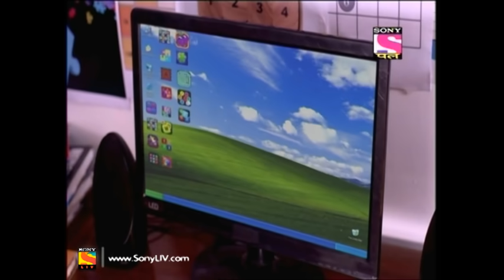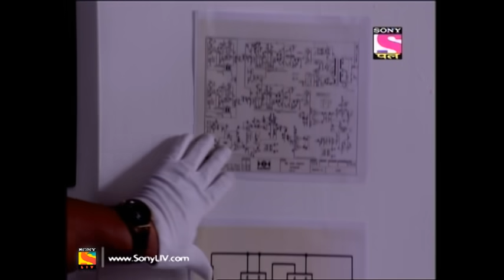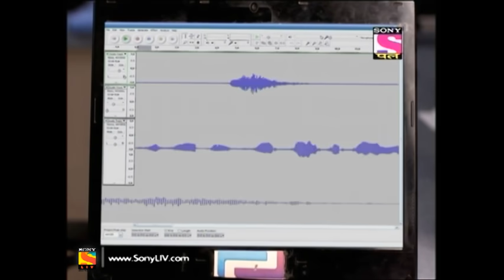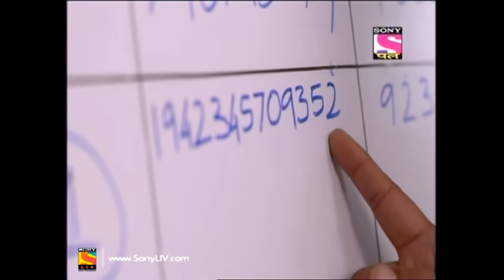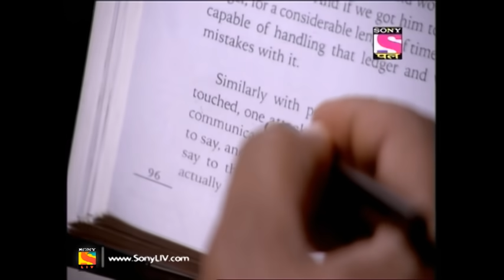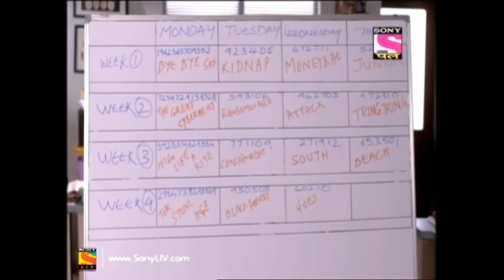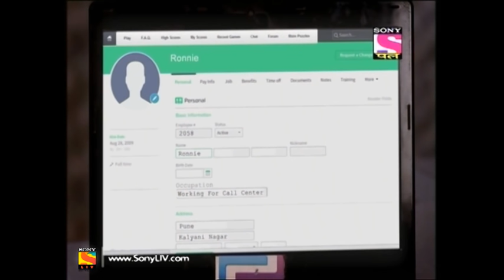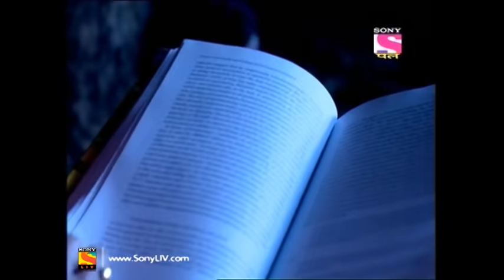CID - Full Episode 1469 - 3rd May 2019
Episode 1469:
ACP Pradyuman receives a phone call from Bala, who has been on the run for over a decade. Bala offers to surrender to the CID but on one condition - the team must reopen the case of his daughter's death. Bala's daughter, Kirti, died under mysterious circumstances. The Crime Branch, after completing the investigation, declared her death a suicide. However, Bala believes that she was murdered. He asks ACP Pradyuman to reopen the case and so he does in an attempt to put Bala behind the bars. But, Bala also knows about the secret of the eye. This case is more complicated than it appears to be and only the CID team can solve its mysterious puzzle.